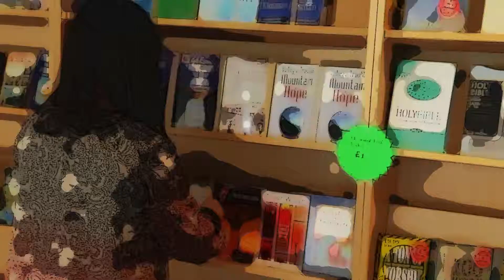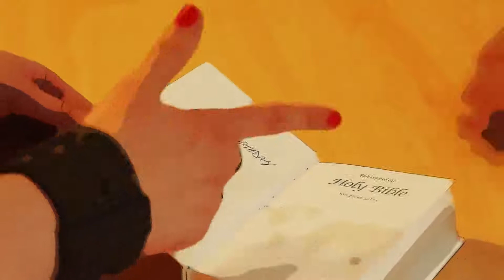Cool smart things - Salt of the earth (created for the 24hr film race 2014)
Music video for "Salt of the earth", soundtrack to the film,created for the 24hr film race 2014,by Newfound ground productions.